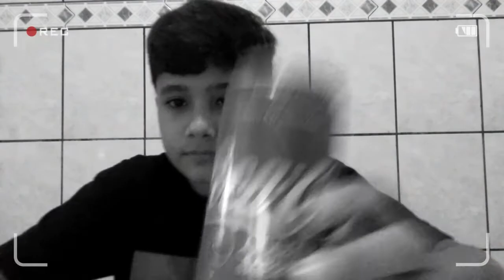Experimentando Coca-Cola Sabor Cereja🍒- Vale a pena?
Neste Vídeo vou experimentar uma Coca Cola Versão Ilimitada sabor cereja.Será que vale a pena comprar?